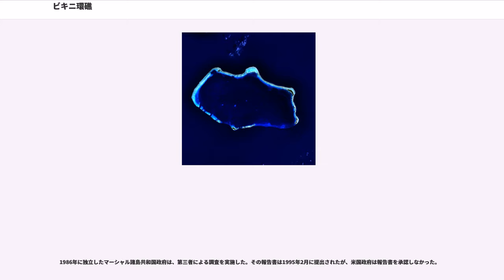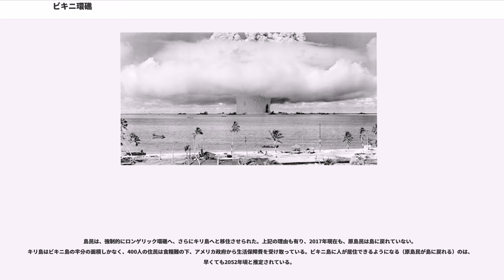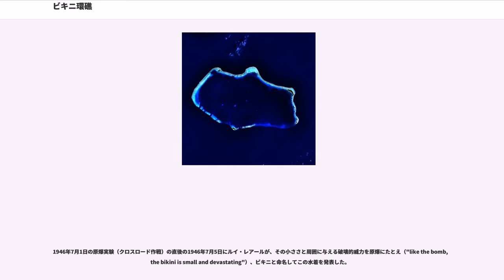ビキニ環礁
ビキニ環礁（ビキニかんしょう、Bikini Atoll）は、アメリカ合衆国による第二次世界大戦後の最初の核実験（原子爆弾実験）が行われた環礁である。現在はマーシャル諸島共和国に属する。また、この原子爆弾の実験が由来となって水着のビキニの名称が生まれた（後述）。

ビキニ島とも呼ばれ、第二次世界大戦前の日本の海図にはヒ゜キンニ島と記述されている例もある。

23の島嶼からなり、礁湖の面積は594.1平方キロメートル。

1946年から1958年にかけて、太平洋核実験場の一つとしてアメリカ合衆国が23回の核実験を行った。

2010年、第34回世界遺産委員会において、ユネスコの世界遺産リスト（文化遺産）に登録された。マーシャル諸島共和国初かつ唯一の世界遺産となった。

1946年、アメリカ合衆国は、当時信託統治領であったビキニ環礁を核実験場に選んだ。住人170人は無人島のロンゲリック環礁に強制移住させられたが、漁業資源にも乏しく、飢餓に直面した。

1948年に米軍ミサイル基地クワジャリン環礁に寄留し、さらに無人島キリ島へと強制移住させられた。同年、実験場が隣のエニウェトク環礁に変更された。

1954年には再度実験場がビキニ環礁に戻り、核実験は1958年7月まで続けられた。この12年間に23回の核実験が実施された。

ビキニ環礁で行われた最初の核実験は、1946年7月1日と7月25日のクロスロード作戦である。これは1945年のニューメキシコ、広島、長崎に続く、史上4番目と5番目の核爆発であり、第二次世界大戦後の最初の核実験であった。

大小71隻の艦艇を標的とする原子爆弾の実験であり、主要標的艦はアメリカ海軍の戦艦「ネバダ」、「アーカンソー」、「ニューヨーク」、「ペンシルベニア」、空母「サラトガ」などのほか、第二次世界大戦で接収した大日本帝国海軍の戦艦「長門」、ドイツ海軍の重巡洋艦「プリンツ・オイゲン」なども標的となった。

1954年からは4度の水爆実験が実施された。

1954年3月1日のキャッスル作戦(ブラボー実験)では、広島型原子爆弾約1,000個分の爆発力(15Mt)の水素爆弾が炸裂し、海底に直径約2キロメートル、深さ73メートルのクレーターが形成された。このとき、日本のマグロ漁船・第五福竜丸をはじめ約1,000隻以上の漁船が、死の灰を浴びて被曝した。日本人船長らは犠牲となった。また、ビキニ環礁から約240km離れたロンゲラップ環礁にも死の灰が降り積もり、島民64人が被曝して避難することになった。この3月1日は、ビキニ・デーとして原水爆禁止運動の記念日となり、継続的な活動が行われている。

アメリカ合衆国は1958年から残留放射能の調査を開始し、1968年にはビキニ返還を約束して放射能除去作業を開始した。8月には「居住は安全である」との結論が出され、島民の帰島が許可され、実験に先立ち離島した167人の内139人が帰島した。1974年には140人の帰島が許可された。しかし、放射能の影響で身体的異状が多数発生したため、住民は再び離島を余儀なくされ、キリ島などに移住した。

1975年に島民は安全性に疑問を持ち、アメリカ政府に対して訴訟を起こした。

その後1975年、1976年、1978年に調査が行われ、1978年9月には再避難することとなった。2度目の避難の後、1980年、1982年にも米国による調査が実施された。

1986年に独立したマーシャル諸島共和国政府は、第三者による調査を実施した。その報告書は1995年2月に提出されたが、米国政府は報告書を承認しなかった。

1994年、マーシャル諸島政府は国際原子力機関 (IAEA) に放射能調査を依頼し、1997年5月にIAEAによる調査が開始された。1998年にIAEAは報告書「Radiological Conditions at Bikini Atoll: Prospects for Resettlement」 を発表し、その中で本環礁に定住し、そこで得られる食料を摂ると、年間15mSvに達すると推定され「永住には適さない」と結論づけた。

島民は、強制的にロンゲリック環礁へ、さらにキリ島へと移住させられた。上記の理由も有り、2017年現在も、原島民は島に戻れていない。キリ島はビキニ島の半分の面積しかなく、400人の住民は食糧難の下、アメリカ政府から生活保障費を受け取っている。ビキニ島に人が居住できるようになる（原島民が島に戻れる）のは、早くても2052年頃と推定されている。

2008年4月、オースト...